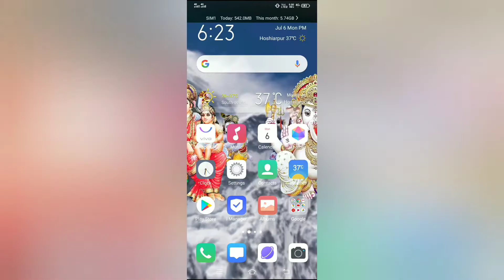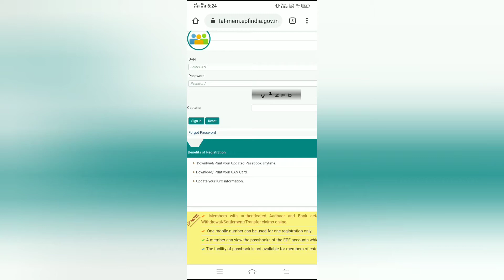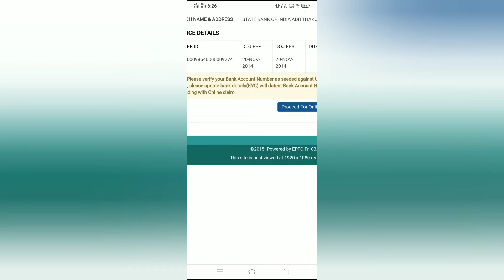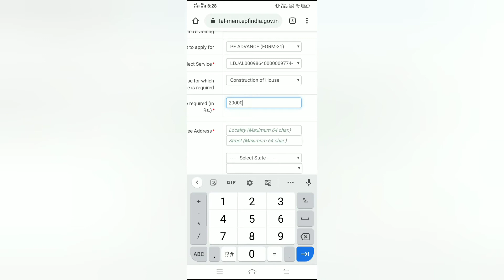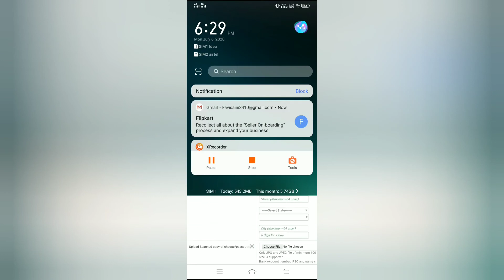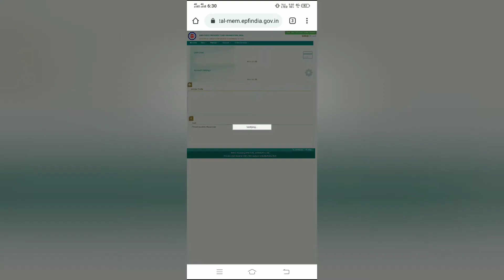Online EPF Withdrawal kaise krte hai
Online EPF Withdrawal kaise kiya jata h step by step bta rhe hai.